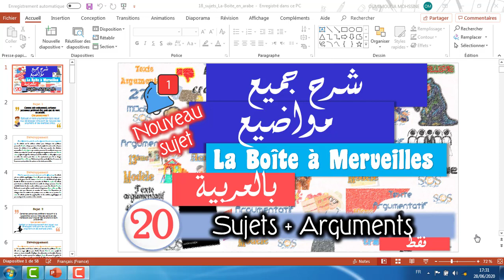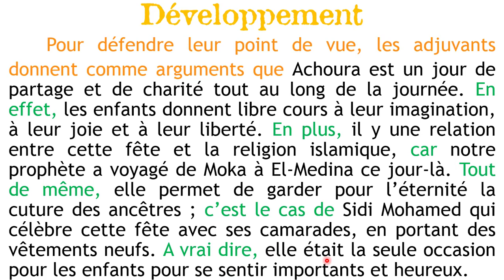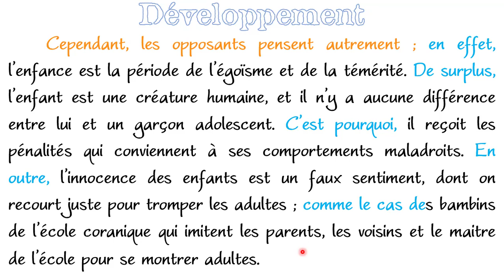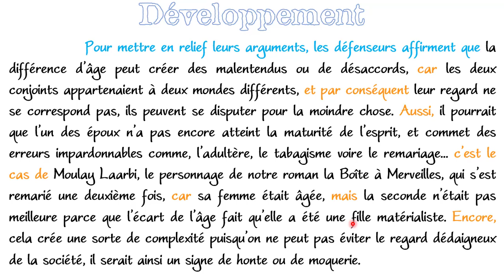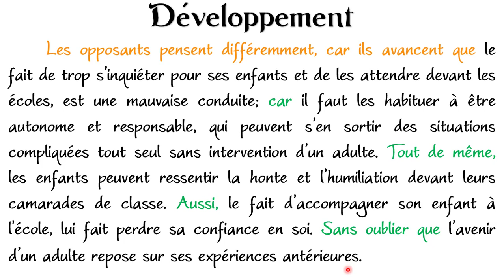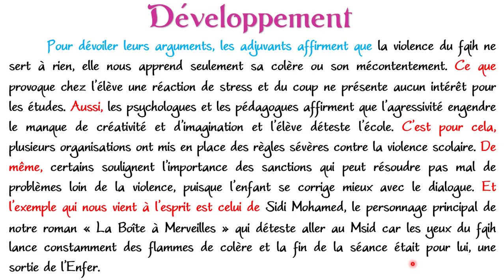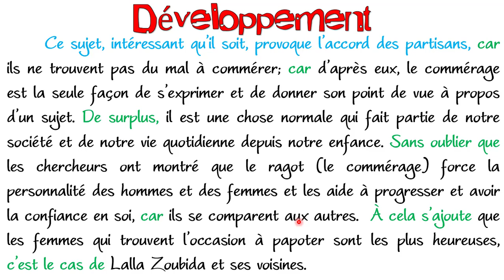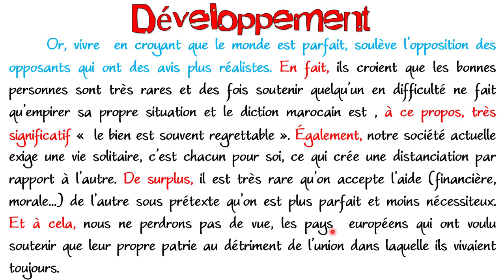📍 La Boîte à Merveilles || 20 SUJETS + ARGUMENTS || شرح الحجج بالعربيـــة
Sujet 1:
Comme sidi Mohammed, certaines personnes préfèrent être seuls que de vivre en société.
Que pensez-vous ?
Rédigez un texte argumentatif dans lequel vous développez votre point de vue avec des arguments et des exemples précis.

Sujet 2:
Certaines personnes préfèrent recourir à la superstition et à la visite des saints et des marabouts pour trouver des solutions à leurs problèmes. Que pensez-vous ?

Sujet 3:
Achoura est perçue, depuis des siècles, comme la fête de l’enfance, de la famille et des traditions. Que pensez-vous ?

Sujet 4:
Un homme ruiné (dette, mauvaise gestion, faillite) peut repartir à zéro et faire fortune ?
Quel est votre point de vue à propos de ce sujet ?
Rédigez un texte argumentatif dans lequel vous développez votre point de vue à l’aide des arguments et des exemples précis.

Sujet 5:
Beaucoup de personnes préfèrent épouser plusieurs femmes au lieu d’une seule ; d’autres voient malhonnêtement cette habitude.
Que pensez-vous ?
Rédigez un texte argumentatif dans lequel vous présenter votre avis sur le fléau de la polygamie.

Sujet 6:
L’enfance est-elle synonyme d’innocence ?
Rédigez un texte argumentatif dans lequel vous défendez votre point de vue, avec des arguments et des exemples précis.

Sujet 7:
Le travail est pour les uns une source de vie et de continuité; tandis qu’il est pour les autres, une activité physique routinière.
A qui donne-t-on raison, à votre avis ?

Sujet 8:
Certains élèves préfèrent suivre leurs études dans des établissements modernes et sophistiqués; d’autres ressent de la nostalgie envers l’école traditionnelle.
Laquelle, préférez-vous?

Sujet 9:
Laquelle, préférez-vous?
Rédigez un texte argumentatif dans lequel vous défendez votre choix, avec des arguments et des exemples précis.

Sujet 10:
Certains pensent que la différence d’âge dans un couple peut être source de malentendus.
Qu’en pensez-vous ?-
Rédigez un texte dans lequel vous développerez votre point de vue à l’aide d’arguments et d’exemples.

Sujet 11:
Aujourd’hui, dans beaucoup de nos quartiers, les voisins évitent de se réunir et de communiquer entre eux.
- Ce comportement, vous parait-il convenable ?

Sujet 12:
De plus en plus de parents viennent attendre leurs enfants devant les écoles, de peur qu’il leur arrive un malheur (enlèvement, agression, vol)
Pensez-vous que ces parents aient raison de s’inquiéter ainsi ?
Dans un texte d’une quinzaine de ligne, vous exprimez votre point de vue en l’appuyant au moyen d ‘arguments pertinents et d’exemples précis.

Sujet 13:
Pour guérir Sidi Mohamed, son père proposa à sa femme de lui préparer un traitement traditionnel (soupe à la menthe sauvage).
Appréciez-vous ce genre de pratiques traditionnelles ?
Justifiez votre point de vue à l’aide d’arguments pertinents.

Sujet 14:
Dans « la Boîte à merveilles », le père du narrateur a perdu tout son argent au souk. Sa femme a essayé de le convaincre d'en emprunter.
Approuvez-vous cette proposition ?
Recourir au crédit pour résoudre ses problèmes d'argent est-elle pour vous une bonne solution ?

Sujet 15:
Certains considèrent la violence du fqih comme une sorte de torture et de souffrance qui laisse des traumatismes à vie. D’autres font même l’éloge et voient qu’elle est le secret de la réussite.
Que pensez-vous ?
Rédigez un texte argumentatif dans le quel vous développez votre avis à l’aide d’arguments et d’exemples précis

Sujet 16:
Le père du narrateur insiste trop sur le fait de se lever tôt pour réussir dans  sa vie, car seul les paresseux qui se lèvent tardivement.
Partagez-vous cette opinion ?
Rédigez un texte dans lequel vous justifiez votre choix à l’aide d’arguments précis.

Sujet 17:
Aujourd’hui, les jeunes préfèrent exercés des métiers modernes (informaticiens, ingénieurs) et négligent les métiers d’artisanat traditionnels (tisserand, babouchier).
Quel type de métier aimeriez-vous exercer dans l’avenir ?

Sujet 18:
Lalla Zoubida et ses voisines se rencontrent souvent pour discuter et commérer de tous les sujets et de toutes les actualités. Cela est mal vu par un grand nombre de personnes; d’autres sont plutôt d’accord.
Partagez-vous cette opinion ?
Rédigez un texte dans lequel vous exprimez votre avis à l’aide d’arguments et d’exemples.